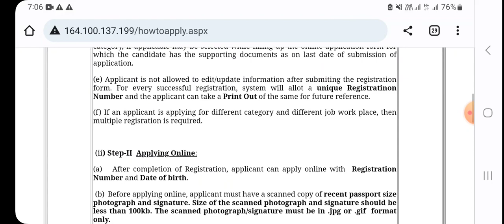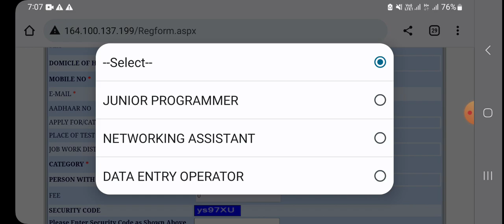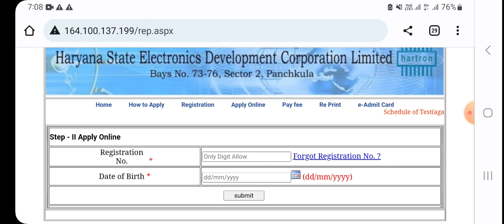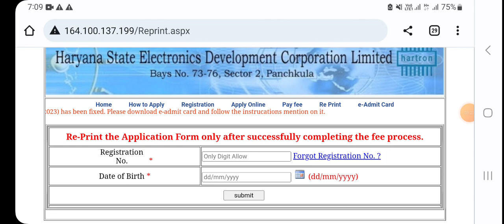Hartron DEO Form start online apply जल्दी करे आवेदन, how to Apply hartron form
http